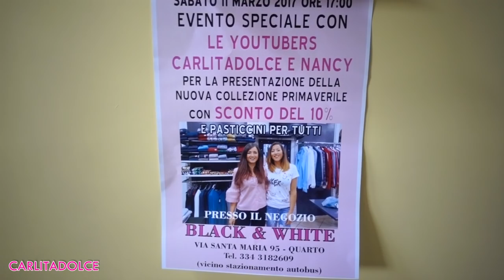A che ETA' il PRIMO BACIO?? DIVENTERO' UNA PO**OSTAR ? | Carlitadolce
EVENTO SPECIALE
Sabato 11 marzo ore 17:00
con le youtubers Carlitadolce e Nancy
NEGOZIO Black & White
a QUARTO (NA) in VIA SANTAMARIA n° 95 (vicino allo stazionamento autobus)
Vi aspettiamo per trascorrere un pomeriggio insieme!

❤️ Musical.ly: carlitadolce

Ciao ragazze! ^_^
TANTI POLLICI in su se vi piacciono i miei Video !!! Vi aspettiamo Sabato pomeriggio in Via Santamaria 95 a Quarto!! (NA) NEGOZIO BLACK & WHITE ( Vicino Stazionamento autobus ) Grazie per tutto il vostro supporto!!! .. VI AMOOO!!!